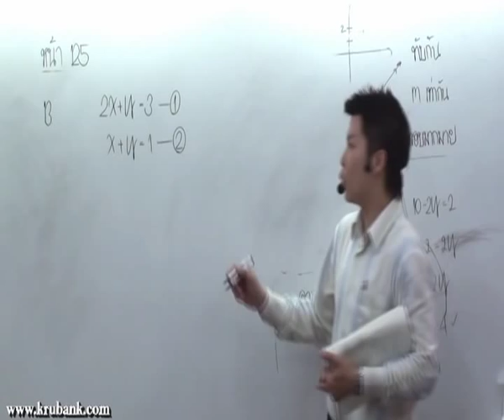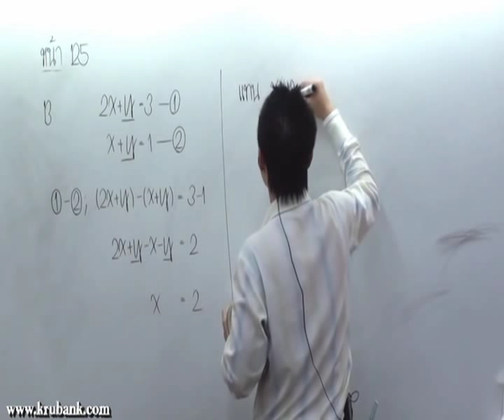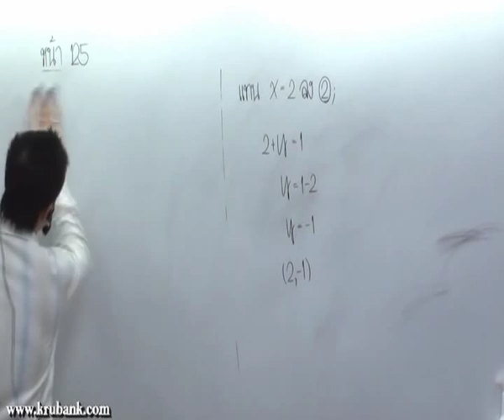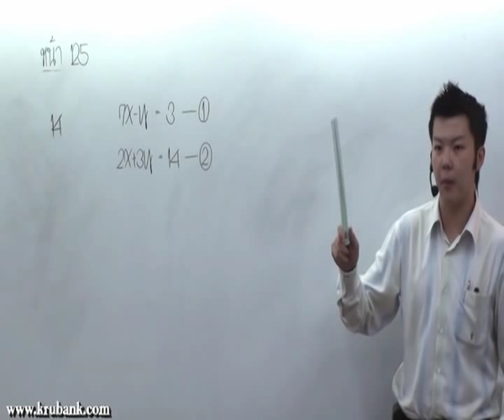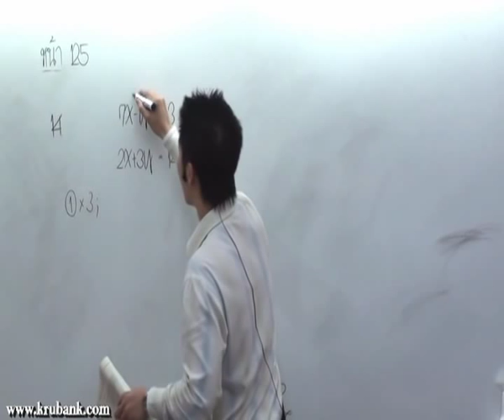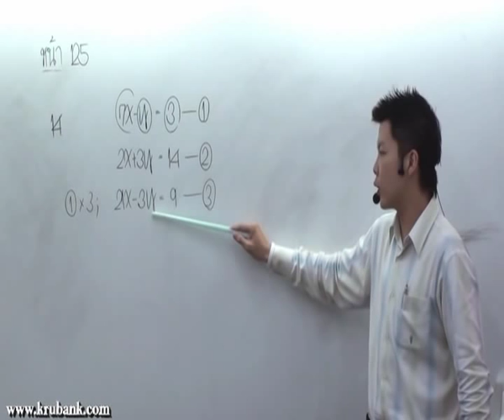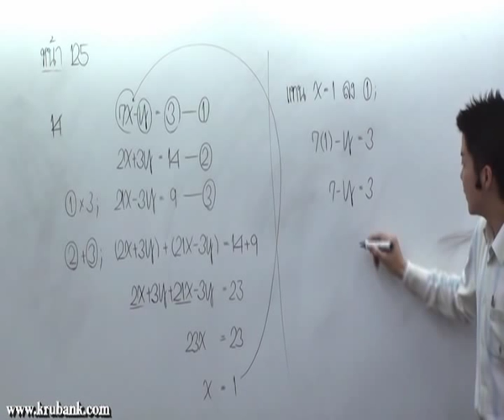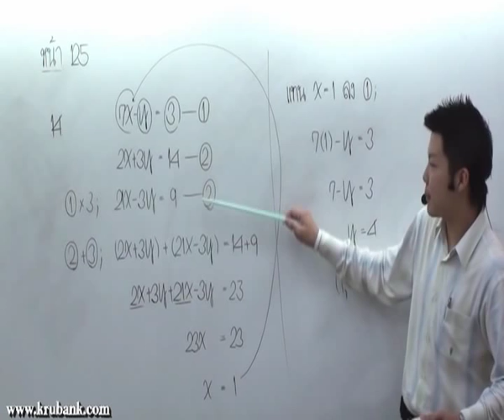ระบบสมการเชิงเส้น ม 3 คณิตศาสตร์ครูพี่แบงค์ part 35 พ ค 53